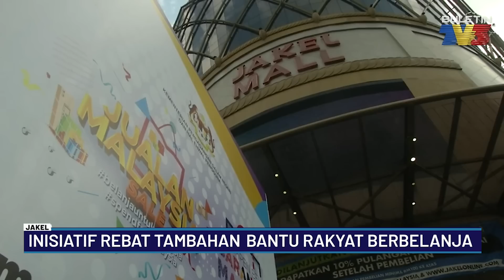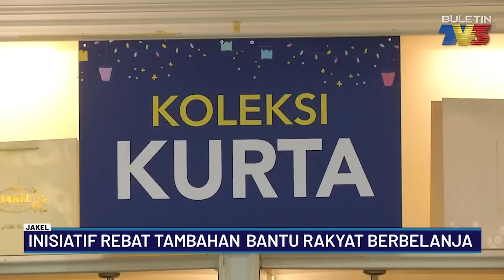JAKEL | Inisiatif Rebat Tambahan Bantu Rakyat Berbelanja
Syarikat korporat yang terbabit dalam Program Jualan Malaysia (PJM) 2021, edisi kedua diseru mengambil inisiatif menawarkan rebat selain faedah tambahan kepada pelanggan bagi membantu meningkatkan hasil jualan.

Menteri Perdagangan Dalam Negeri Dan Hal Ehwal Pengguna, KPDNHEP, Datuk Seri Alexander Nanta Linggi berkata, langkah itu dilihat mampu melonjakkan kembali sektor ekonomi yang terkesan akibat pandemik COVID-19.